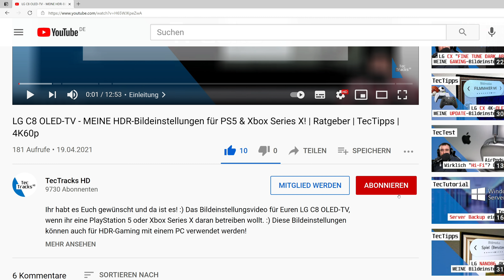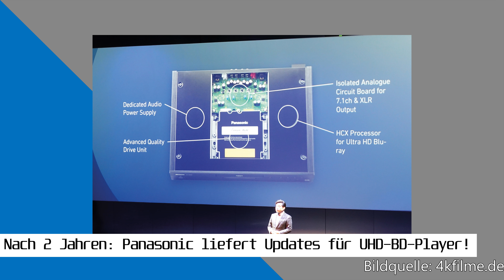[NEWS] Sony XH90: Update für VRR & ALLM gesichtet! Xbox Series X: Dolby Vision Gaming nun offiziell!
Sony hat endlich damit begonnen das heißersehnte Update für dem Sony XH90 Fernseher zu veröffentlichen, welches VRR und ALLM aktiviert. Microsoft hat nun Dolby Vision Gaming für die Xbox Series X|S offziell veröffentlicht und Anker bringt eine eigene Streaming-Box. Dies und vieles mehr erfahrt ihr in dieser TecNews-Ausgabe!

Themen:
00:00-00:38 Einleitung
00:39-01:10 Anker stellt Nebula Streaming-Box vor!
01:11-01:51 Sony rollt VRR- & ALLM-Update für XH90 aus!
01:52-02:32 Xbox Series X|S: Dolby Vision Gaming für ALLE!
02:33-02:53 Nach 2 Jahren: Panasonic liefert Updates für UHD-BD-Player!
02:54-03:10 Outro

★ Support ★

★ Social Media ★

Impressum:

IT-NiS Systemhaus
Inhaltlich Verantwortlicher: Markus Niesen
Harlandstraße 17
37574 Einbeck